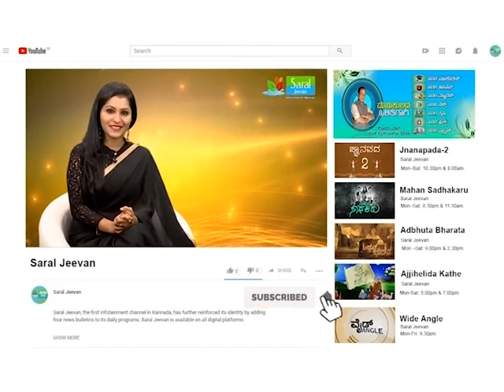ನಾನೇ ನಳ ಮಹಾರಾಜ - ಗೋಧಿ ಖೀರು | Godhi Kheru Recipe In Kannada